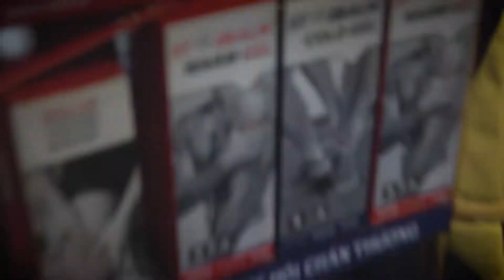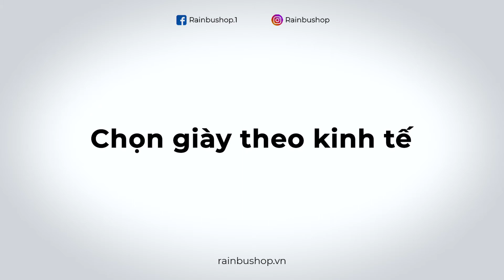Cách để vừa tiết kiệm vừa có một đôi giày hiệu năng tốt II EPISODE 3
Hãy cùng lắng nghe Tuấn và Lân chia sẻ bí quyết giúp cho bạn có một đôi giày bóng rổ phù hợp.
Series sẽ được phát sóng vào Chủ Nhật mỗi tuần.

© Bản quyền thuộc về RAINBUSHOP
© Copyright by RAINBUSHOP ☞ Do not Reup